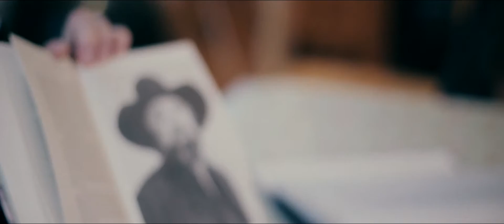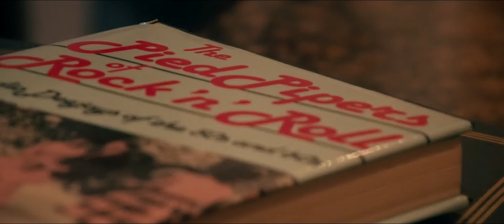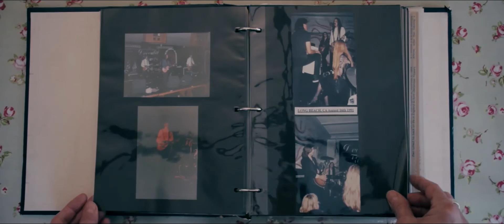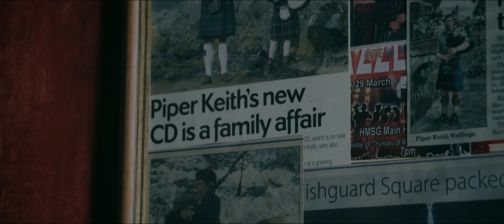'The Piper' - A University of Lincoln Short Documentary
We got to spend some time with the vastly talented and highly engaging Keith Wellings for our Documentary module.

Director: Tom Muller
Producer: Rowan Barnes
Cinematography: Tessa Franklin-Mann
Sound: Tom Price
Editor: Joshua Foster